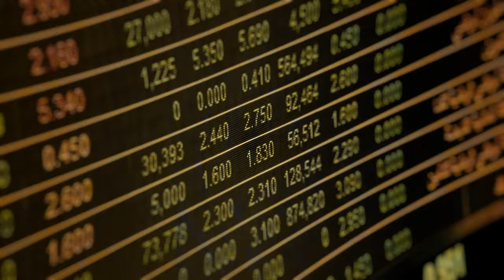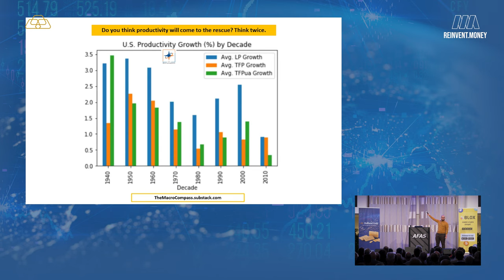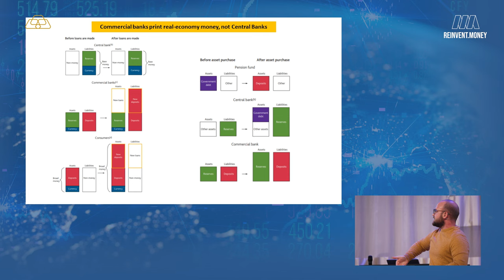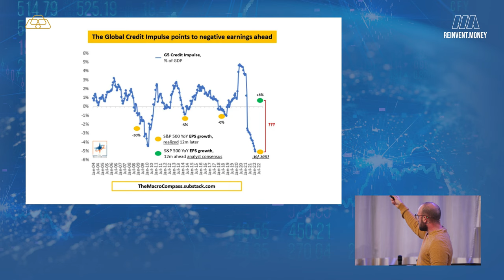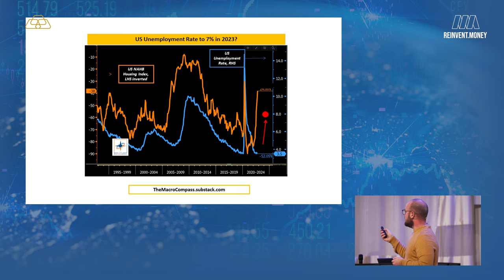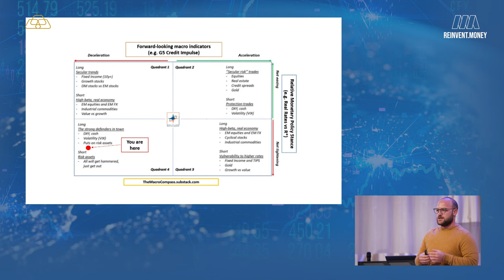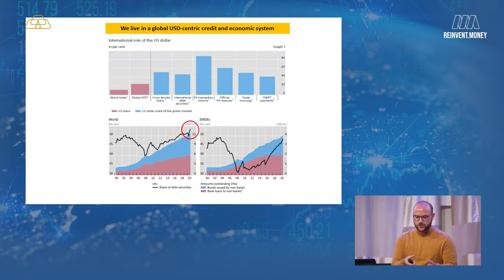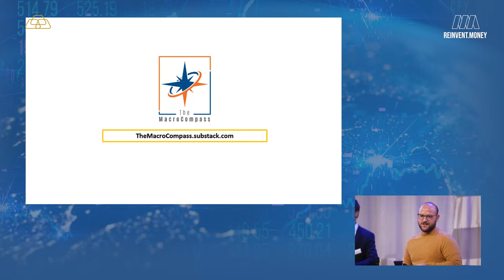Alfonso Peccatiello on how to invest using his macro compass - Monetary Horizons 2022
Alfonso Peccatiello, a macro analyst who runs the free newsletter Macro Compass and who was previously responsible for running ING Germany's €20 billion bond portfolio, speaks at the Monetary Horizons event on 21 October in Leusden, The Netherlands.

Alfonso discusses the current macro trends such as the growing debt bubble as well as declining productivity and demographics. He explains his macro compass model and how you should invest in current times with hawkish central banks. He also analyses the process of 'money printing', the global credit impulse,  the housing market, unemployment and the strength of the dollar.

After his presentation Alfonso answers a few questions from Paul Buitink and the audience about the euro, cbdc and the eurodollar system.

The whole event was organized by the biggest Dutch bullion provider Holland Gold. The event will be organized again on the 20th of January 2023.

Timestamps:

0:00 Intro
2:43 Demographics
5:50 Productivity
7:50 Debt dynamics
10:56 Money printing
19:38 Negative global credit impulse
25:27 Housing market and unemployment
30:54 Core Services Inflation
34:04 The macro compass and how to invest in this climate
40:00 Why the dollar is getting stronger
44:43 Why the euro is not sustainable
48:38 Not buy crypto now Alf says
48:58 CBDC
50:13 Eurodollar (offshore dollar) system
53:03 Outro